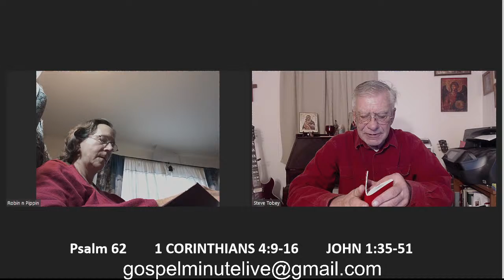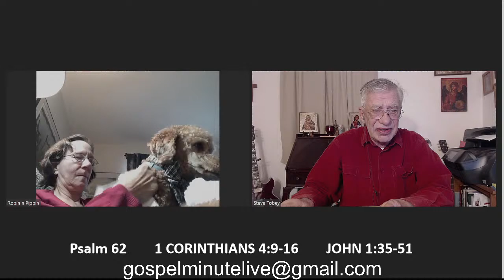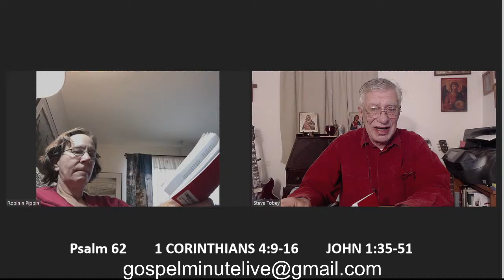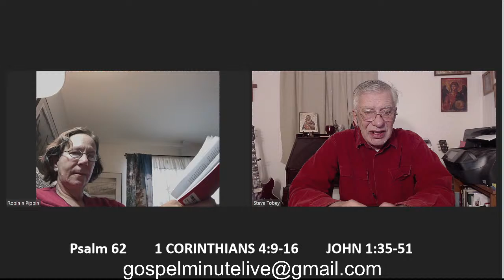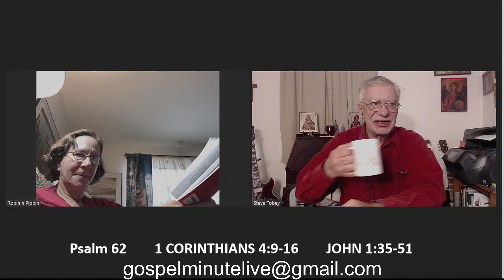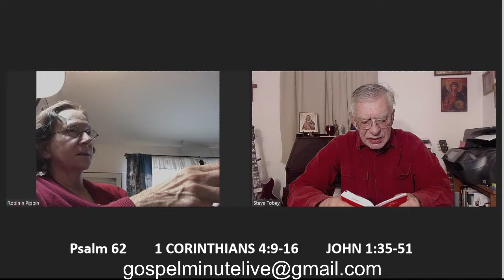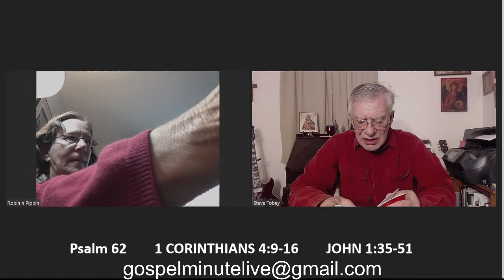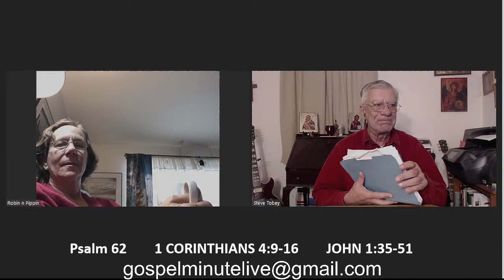Copy of Orthodox Morning Prayers November 30, 2022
Orthodox Morning Prayers November 30, 2022